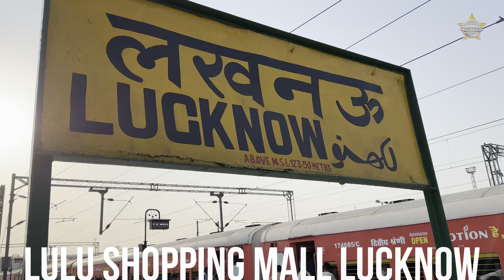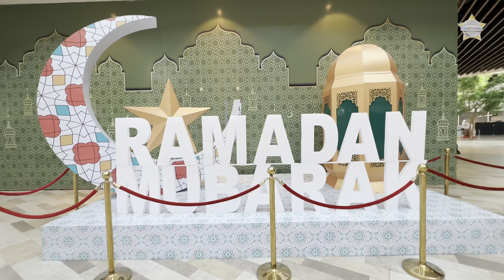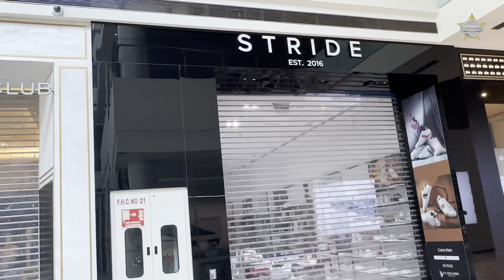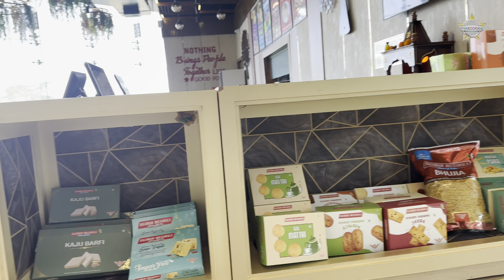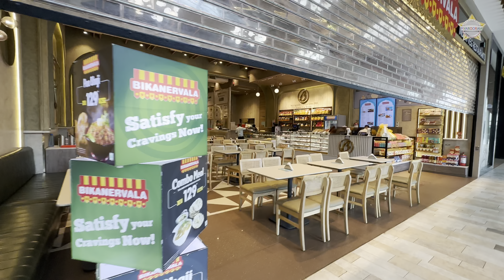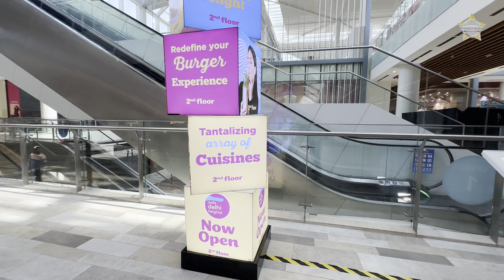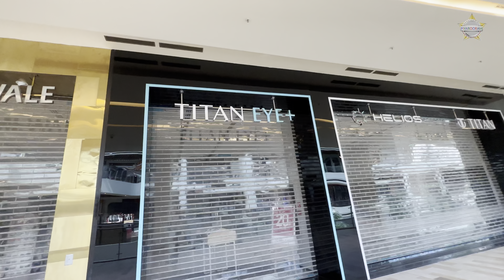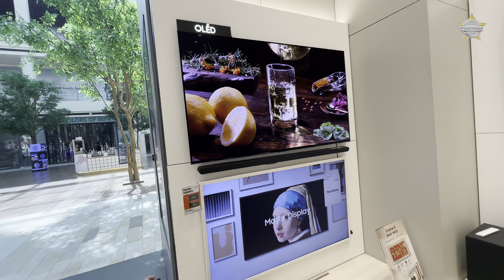Pakistani SHOCKED when see Indian Mall || Worth 2000 Crore😱|| Piyarooram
First time Pakistani YouTuber visit India’s biggest shopping mall in India the love city of India Lucknow Lulu Shopping Mall in Lucknow is a vibrant hub for shopping, entertainment, and dining. It offers a diverse range of stores, from high-end brands to local boutiques, catering to various tastes and preferences. The mall also provides a range of entertainment options, such as cinemas, gaming zones, and food courts, making it a popular destination for families and shoppers alike. So this video is so amazing don’t forget to watch it. Your help my goodness. It is designed by UK-based architects, set a benchmark in the design and architecture industry with its modern art theme. The mall had a unique blend of local stories and innovative design, with a smart space layout and infrastructure that made it superior to many others. Its extraverted architectural projection integrated with the street and introduced the concept of a 'High Street' with 'Piazzas,' inspired by traditional architecture. The skylight's pointed arch geometry allowed natural light into the interior while providing protection andreducing energy demand. With an average daily footfall of more than 80,000, it is one of the most visited places in Uttar Pradesh. As many as 1 lakh people visited the newly inaugurated LuLu Mall on its first day of operations. LuLu Group’s flagship Lulu Hypermarket and indoor family entertainment centre Funtura became major attractions for visitors.The estimated cost for this project was more than ₹2,000 crore. The property is owned and managed by Abu Dhabi based LuLu Group International. The shops and restaurants in LuLu Mall are franchised via Lulu Group's own retail operations company called Tablez. The head office building of Lulu group in India is in Edapally, Kochi.